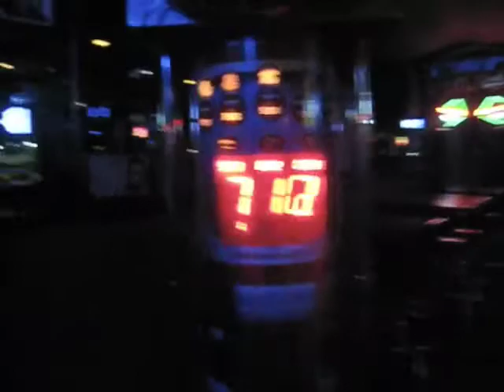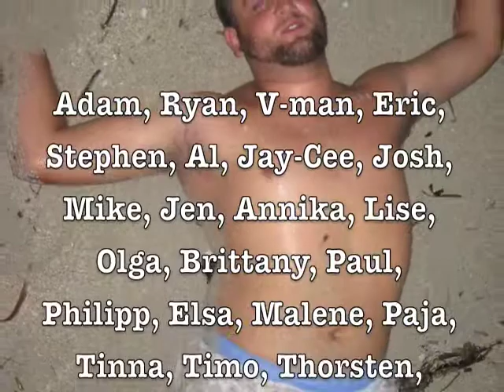DRUNK MOMENTS @ MAGNOLIA FALL 08